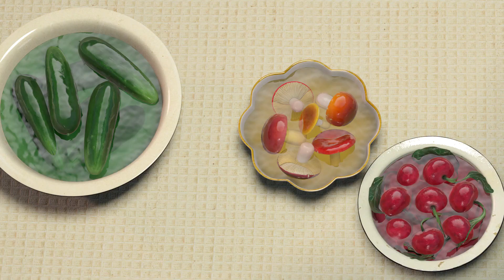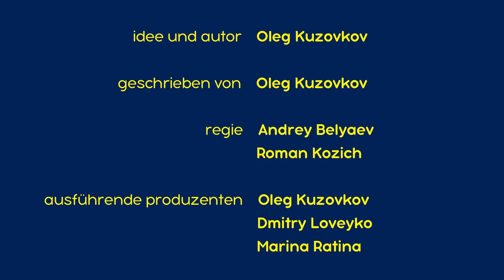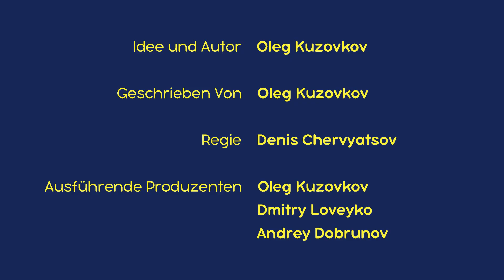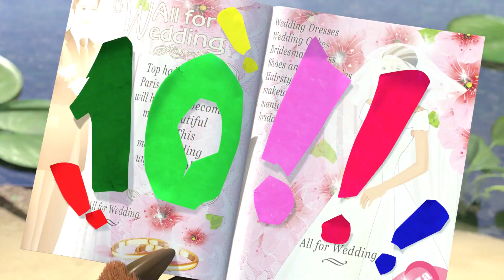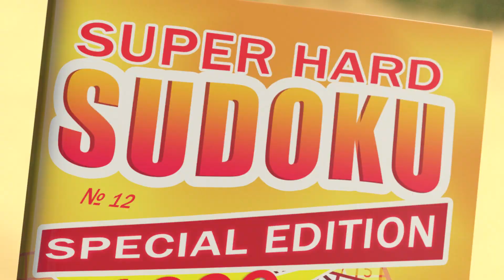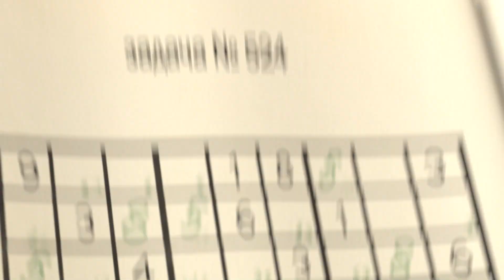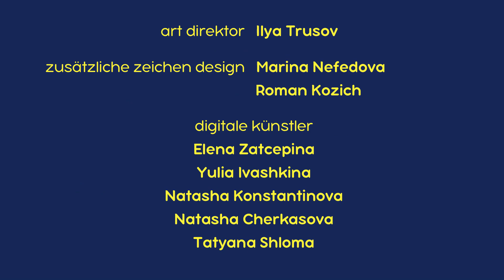Mascha und der Bär 😂🤣 Lass uns lachen! 😂🤣 Episodensammlung 👩‍🦰 Masha and The Bear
00:00 Einweck-Tag (Folge 6) 🍓
06:16 Tanzfieber 🕺 Folge 46
12:30 Ein neuer Freund für Mascha (Folge 1)
18:40 Geburtstagsvorfreude 🎂(Folge 44)
24:55 Die Macht Der Schönheit 💋(Folge 40)